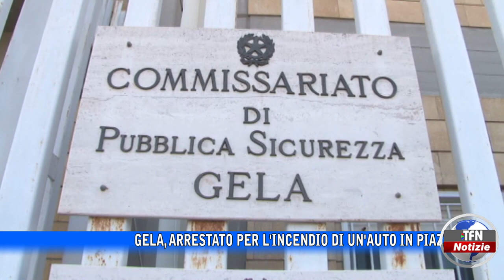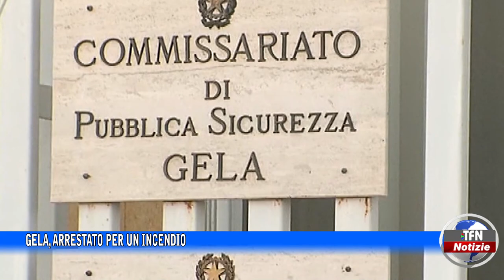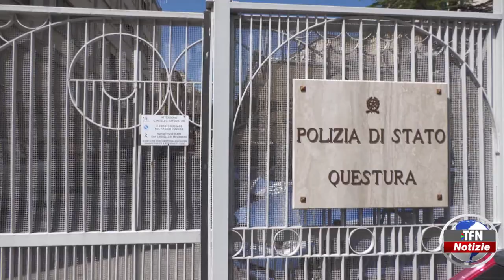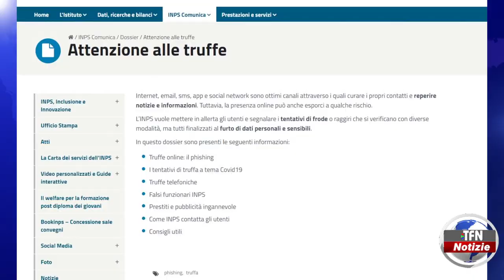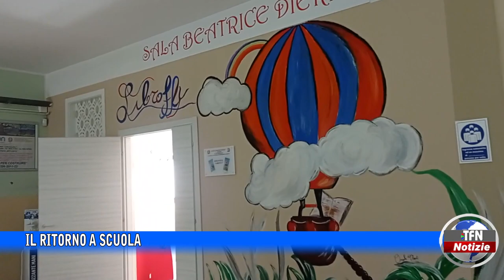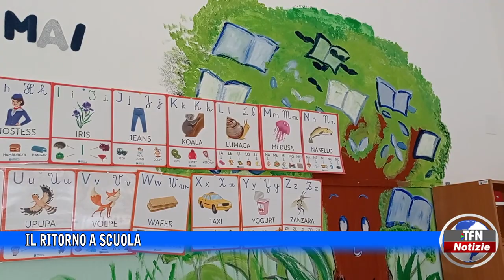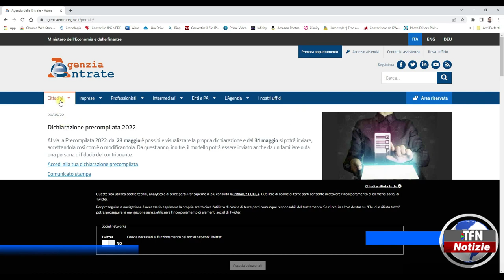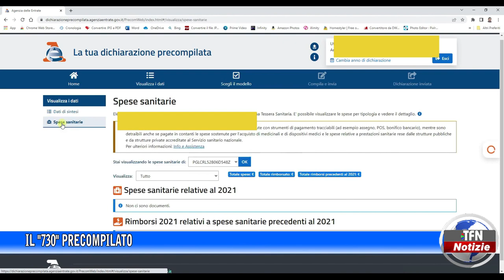Il telegiornale di TFN edizione del 14 SETTEMBRE 2022 – ore 20:30